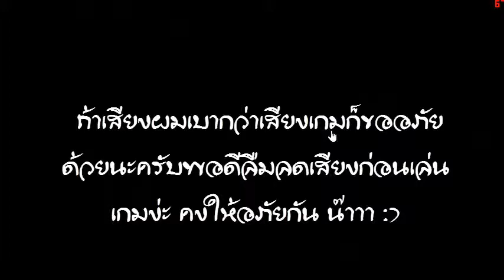Deadcell | Part1 ความรู้ที่ผ่านมา มันก็ผ่านไป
ฝากด้วยนร๊ะคร้าบบบบบบบบบบบบบบ สำหรับเกมนี้แนวคล้ายๆเกม She want me dead หน่อยนะครับ ฝากติดตามด้วยแล้วที่สำคัญเสียงอาจจะเบาไปหน่อยก็ขอโทดด้วยนะครับ สำหรับคลิปหน้าจะปรับปรุงใหม่ไห้ดีขึ้นกว่านี้นะครับ
เข้าร่วม Partner กับ Freedom! ได้ที่ลิงค์นี้เลยครับ
My Spec PC (ของเราเอง)
-CPU : Intel Core i7-4720HQ 2.60 GHz 2.59 GHz
-Video : Card : Nvidia geforce GTX950M
-RAM : 8 GB
ติดตามข่าวสารของผมได้ที่นี่เลย